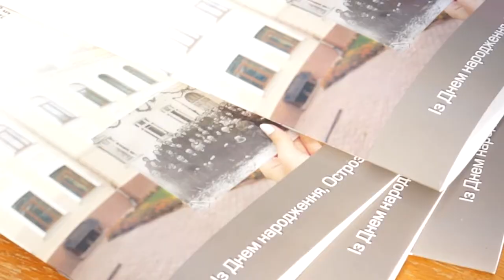Відродженій Острозькій академії - 23!